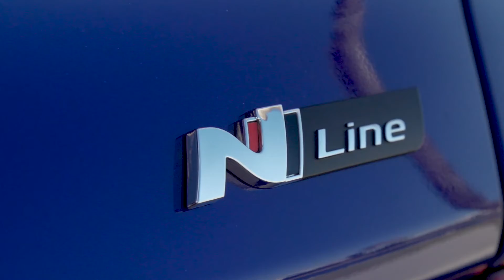2020 Hyundai Elantra GT N Line Exterior Design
"Complementing the performance of Elantra GT is the announcement of the new 2019 Hyundai Elantra GT N Line trim. Elantra GT N Line is the first N Line model for the United States from Hyundai. N Line trims add sporty design elements and refined powertrain/chassis upgrades to existing Hyundai products. N Line is part of Hyundai's 'N' product portfolio that includes the brand's growing ultimate 'N' range of vehicles (Veloster N, i30 N, i30 Fastback N). The 2019 Elantra GT N Line replaces the 2018 Elantra GT Sport and signals more N Line models to come on future Hyundai products.

The 2019 Elantra GT continues to bring increased utility and enhanced driving dynamics to the compact hatchback segment. Elantra GT and the new N Line trim are poised to compete head-on with hatchback competitors and provide a fun-to-drive alternative to small CUVs. Elantra GT is the best of both worlds.

The Hyundai Elantra GT N Line takes eye-catching design elements directly from the i30 N. At the front, the Elantra GT N Line has a lower front spoiler for increased aerodynamic efficiency and a unique N Line version of Hyundai's Cascading Grille with a distinctive silver character line. At the side, blacked out side mirrors with turn signals, N Line badging, N Line 18-inch wheels and Michelin Pilot Sport 4 225/40 R18 summer tires change the profile of the car (summer tires are only available with the manual transmission). At the rear, the unique bumper fascia further accentuates the N theme."